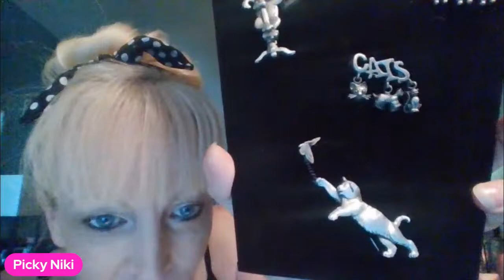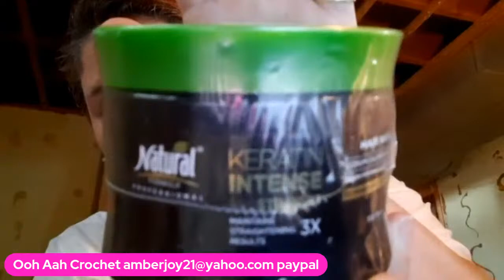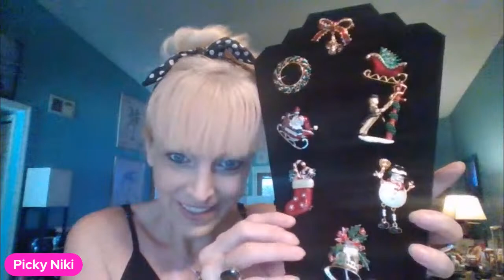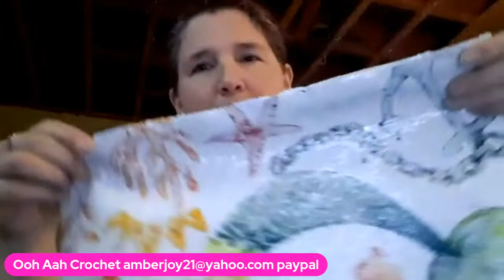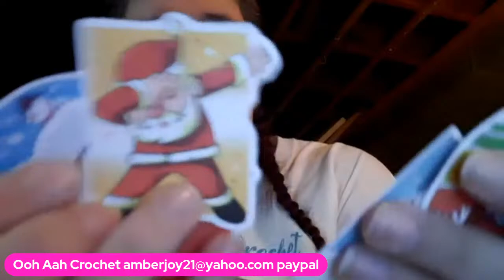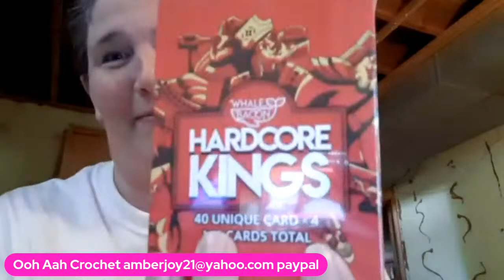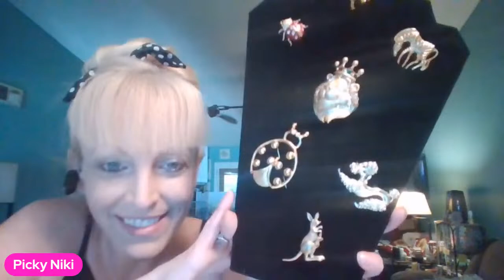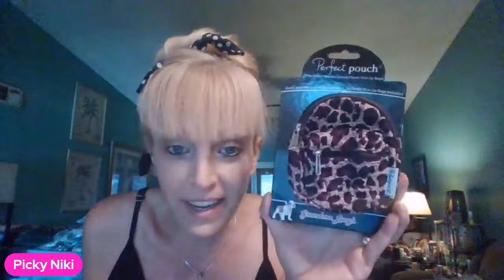Snipe it time! With Ooh Aah Crochet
Join us to BIN or Snipe it Offer Up on some great one off items! Shipping is NOT included. No registration required! Come join in on the fun!
Flamingos do a flat rate shipping of $7.00 unless there is a free shipping purchase made during the weekly Monday, Wednesday or Friday auction then your items are added to that (some exceptions do apply, but you will be notified on your invoice).  Each guest, as well as Niki will inform buyer of shipping via invoice. Buyer should email each Seller individually with winning lot description, Youtube name, real name, billing email, and shipping address. Thank you!

eBay Store

Nikki’s info: I
eBay store